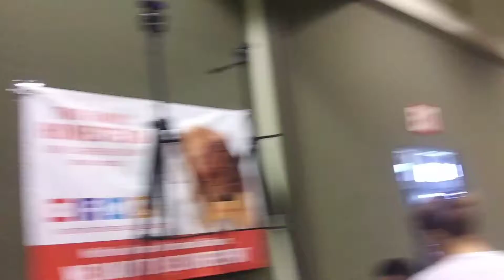Stivers fall harvest!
A quick video at Strivers Fall harvest